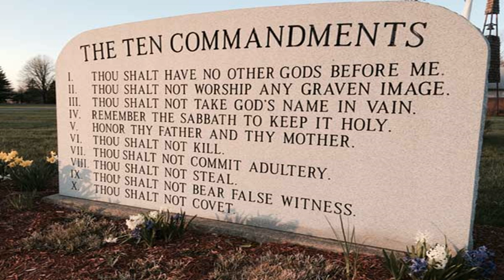Voddie Baucham In A "Shabbat Elevator" Story | Legalism